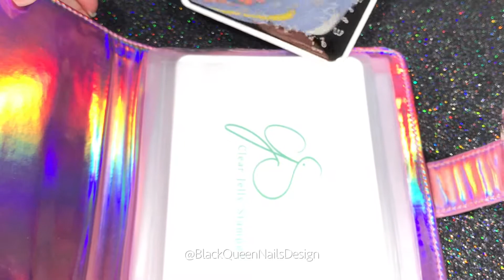Clear Jelly Stamper Valentine's Day